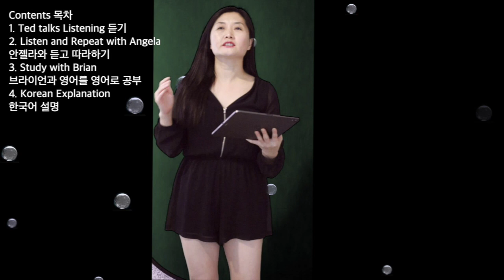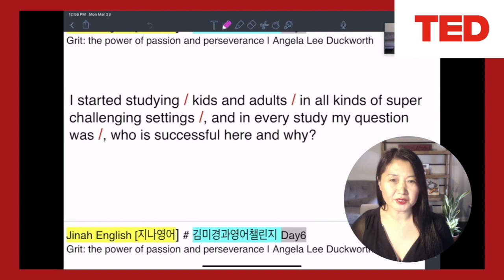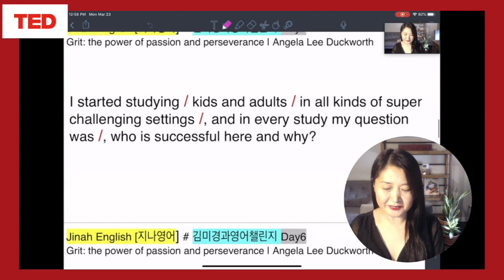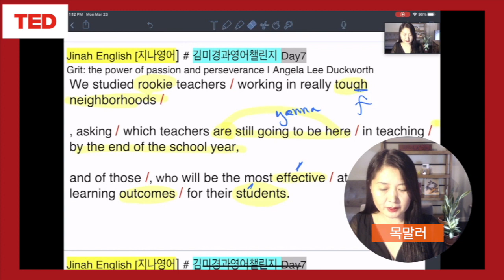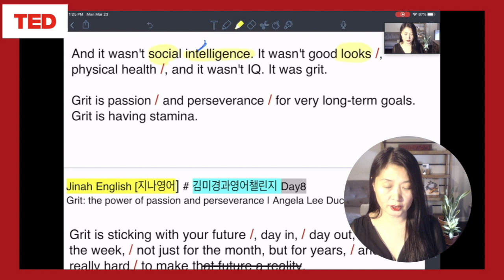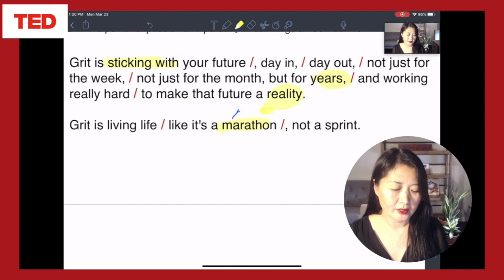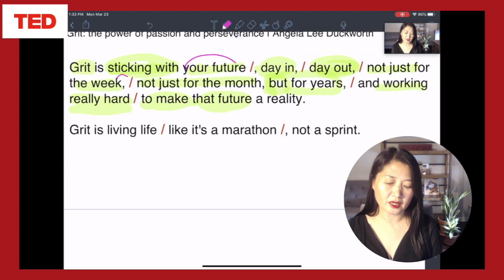[English Challenge] 김미경과영어챌린지 Day 5- 9 English challenge with MK [ Grit: Ted Talk]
1. - 00:00 Ted talks Listening 듣기 / Ted Talks Listening
2. - 04:05 Listen and Repeat with Angela 안젤라와 듣고 따라하기 / Listen and repeat with Angela
3. - 08:58 Study with Brian 브라이언과 영어를 영어로 공부 / Study with Brian English in English
4. - 27:55 Korean Explanation 한국어 설명/ Korean Explanation

김미경과 영어 챌린지 Day 5-9 영상과 따라읽기 설명 종합선물 세트입니다. 많은 도움이 되길 바랍니다. 많은 응원, 댓글, 구독은 제가 꾸준히 영상을 올리는데 엄청난 힘이 됩니다. 감사합니다. In this video, I did 김미경과영어챌린지 of day5-9.

Kim Mi-Kyung is a motivational speaker, Youtuber, writer and more in South Korea. She started to learn English at the age of 53or so to influence the world. Many people think that people at that age can not learn English, but she didn't listen to others and she has been studying English for over two years with her crazy busy schedule. If you dream about it, you need to do it. Without action, nothing can be accomplished. She is such an inspirational not only for me but also for many others.
이 영상에서는 제가 존경하는 김미경 선생님의 영어 챌린지를 제가 해보았습니다. 또한 이 영상에서는 김미경 선생님이 내어준 문장들을 제가 읽고 또 한글로 도움이 되고자 해석까지 했습니다. 김미경과영어챌린지 하시는 분들에게 도움이 되었으면 합니다. 김미경 선생님 @mikyungkim_kr 감사합니다.

Happy Learning

# MK channel English channel in this video 김미경 쇼 can be found below. Click on this: